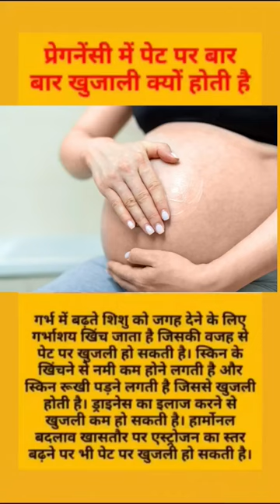Pregnency symptoms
itching during pregnency